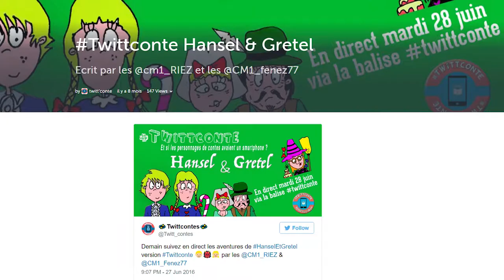MOOC - Conversion numérique - Un nouveau questionnement BM-8/9